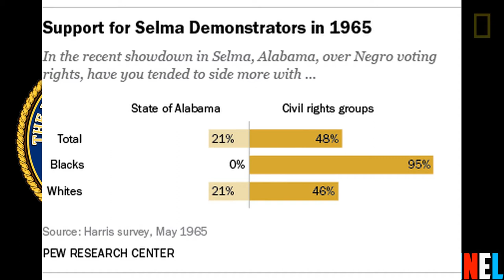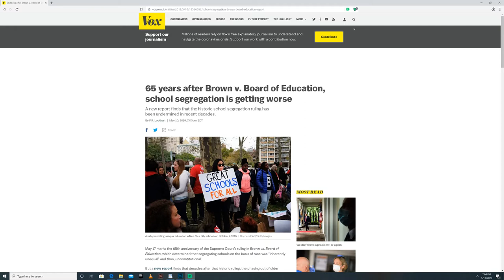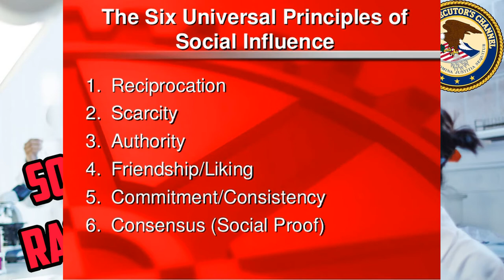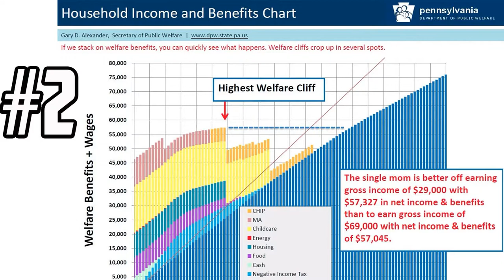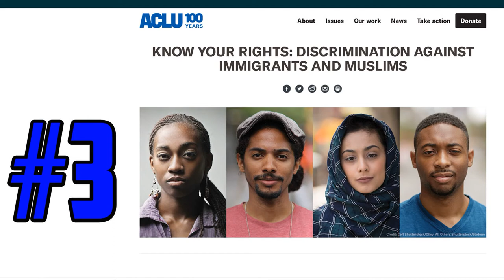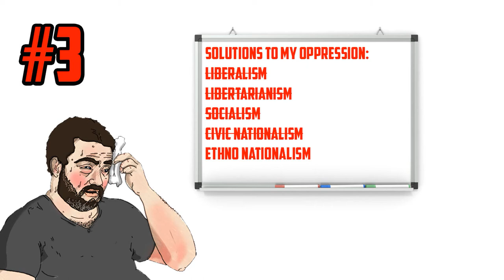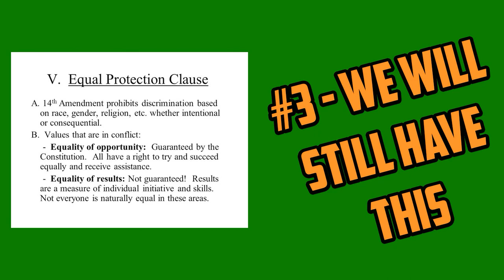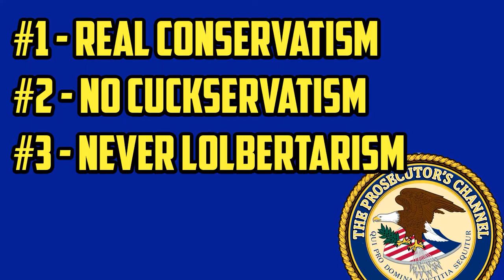The Only Solution to America's Race Problem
I have discovered the ultimate solution to America's race problems.